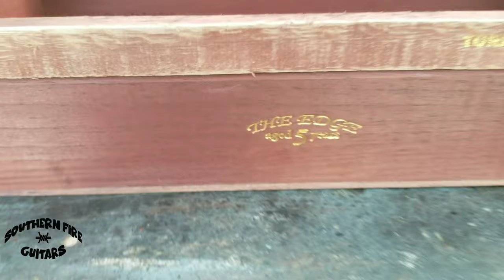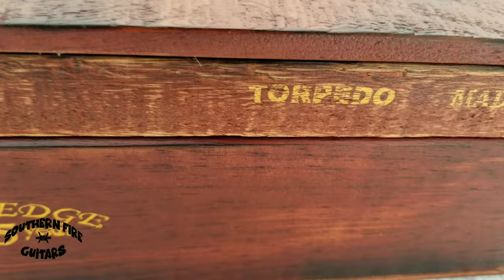Cigar Box Guitar - The Big Dog Daddy Dog Bowl Resonator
The building of a Dog Bowl Resonator using a very unusual Cigar Box.
Michael Bianconi~

Donate (Virtual Tip Jar) or buy me a Cup of Joe, so I don't get the Cup of Joe Blues (Coffee Fund ;)

My online store, CBG's and Stomp boxes

The slide I'm using is the Dunlap 218 Tempered Glass Slide
Strings for a 3 String Cigar Box Guitar
The Vox Mini 5 Rhythm Amp that I'm using
Line 6 Spider 15 Amp
The wireless guitar system That I'm using
Black Humbucker Pickup (set)
Gold Humbucker Pickup (set)
P90 Soap Bar pickup set
WEN Belt sander
1/4'' Walnut boards, good for fret boards
ALS Guitar Fret Saw- Made in Sheffield England
Make your own Guitar Picks (Pick Punch)

it does not cost you anything extra to use them.
They help me to be able to create more videos for you.